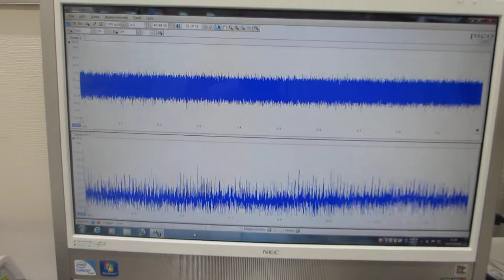超音波プローブの製造技術（超音波の伝搬特性テスト）